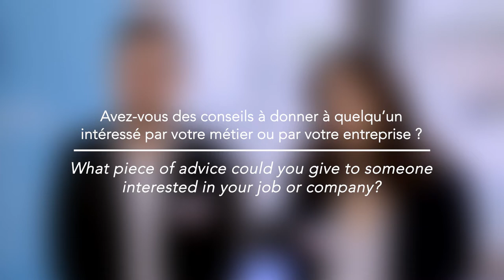Alumni Feedback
Guillaume and Paula are two TSE alumni who are now working as economic Consultants at AlixPartners. They explain how having TSE on their CV has been an advantage especially to work in the anti-trust and competition policy field.